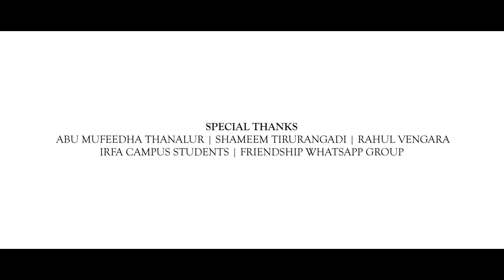ഇശലിമ്പം | New Madh Mashup Song in Malayalam | Ishalimbam New Song | Full HD Album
Director : Juhaid Puthanathani
Producer : Yasir Puthanathani
Singers : Basheer Venkulam, Thwayyib Nedugottoor, Arshad Ponnani
Studio : Mazzika Audio Hub
Mmixing : Marvan Vengara
Camera : Ashif Amariyil
Cut : Mufazil Panakkad
Concept : Irfa Campus Students
Title : Shahir Puthuponnani
Media Work : nabu_muhsi|Murshid Iqbal

  ഞങ്ങളുടെ എല്ലാ സബ്സ്ക്രൈബേസിനും സപ്പോർട്ടെസിനും ഒരുപാട് നന്ദിയും  കടപ്പാടും  ടീം Abu Farhan Media  അറീക്കുന്നു..

◄Media Admin info:
(Jaseem Farhan Olavattoor)
(Rashid KTR)